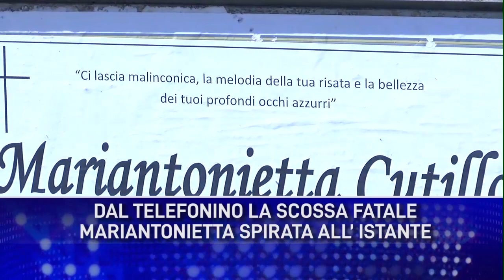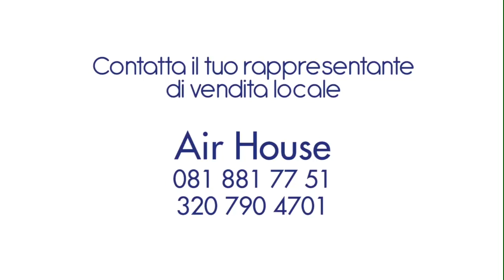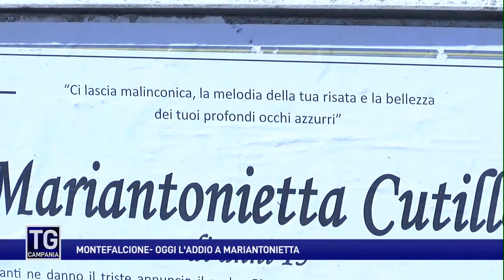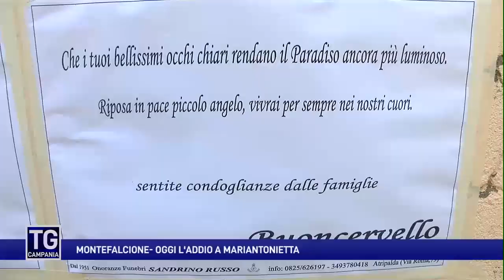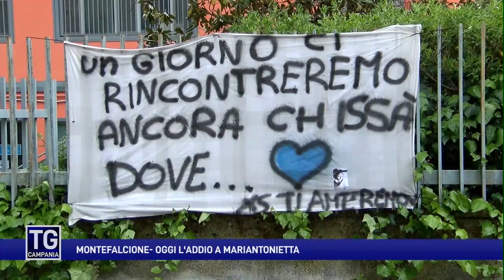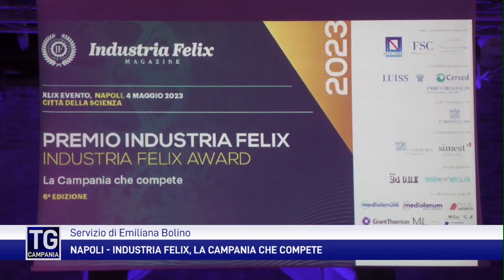Tg Campania del 5 maggio 2023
L'edizione delle 14.00